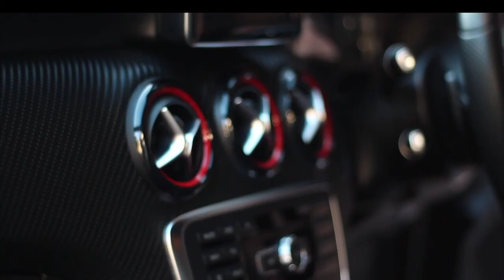Mercedes-AMG A45 | Monarch Enterprises